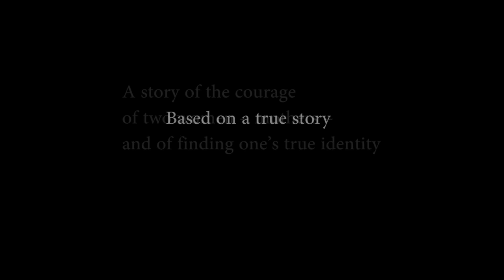Dreams of My Mothers - Reader Interview - Martha Burns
Dreams of My Mothers - Reader Interview: Martha Burns answers the question: "What did you like best about the book?"